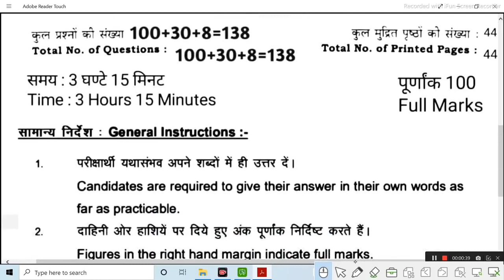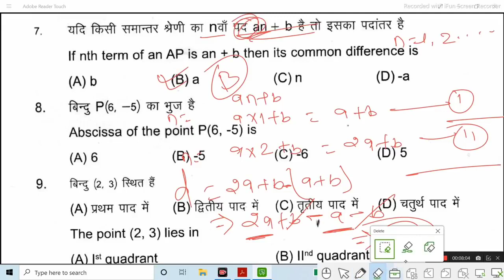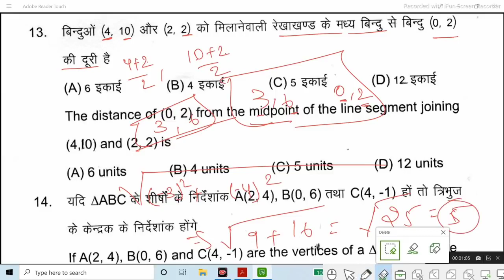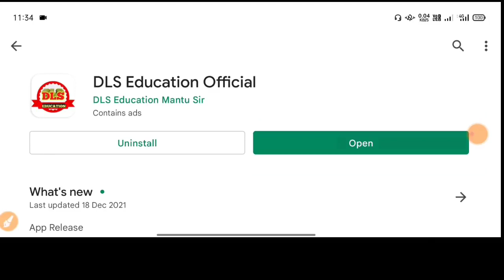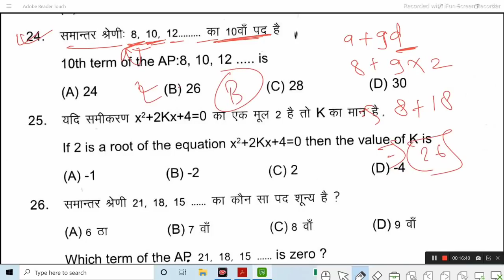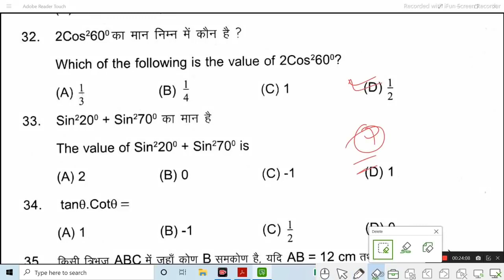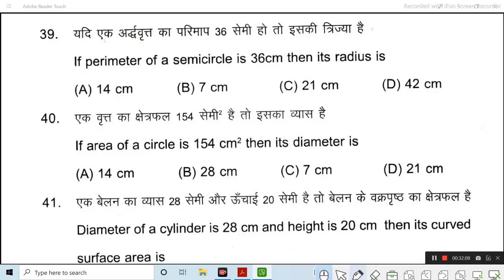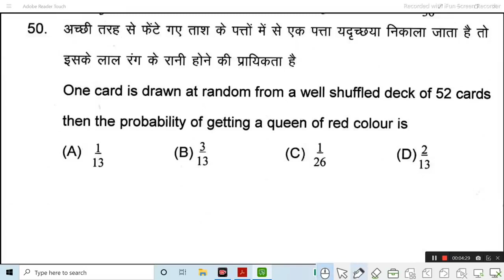Matric Exam Math Model Paper | Class 10th Math Viral Objective Question 2022 | Bihar Board Vidyakul